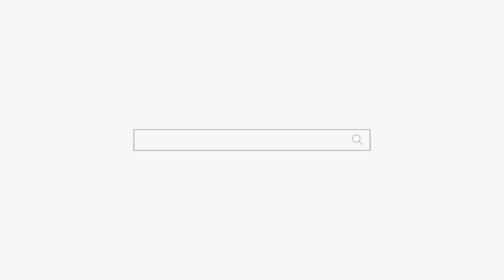걱정이 별로 없는거 같은데... 어! 잠깐만... 용군TV 무당 무속인+동대문점집 왕십리점집 서울용한점집 서울유명한점집 강남점집 청량리점집 연화궁 설화궁주